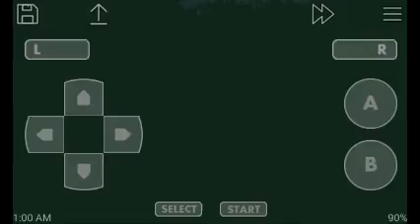Circle of The Moon BR #001 - Nathan Graves Guardião do chicote de caçador